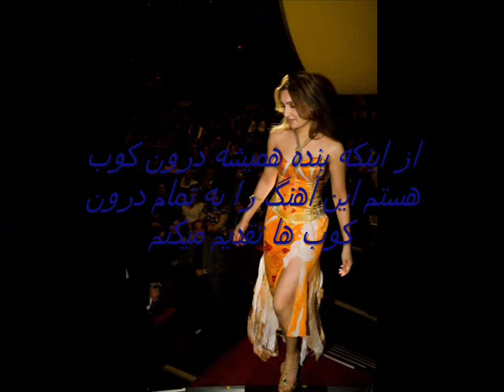Mozhdah Jamalzadah Song "Afghanistan Watanem, Toy Shawkat Oo Shanem".wmv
this song has been added for enjoyment of all those guys that loves Mozhdah Jamalzadah songs and ...